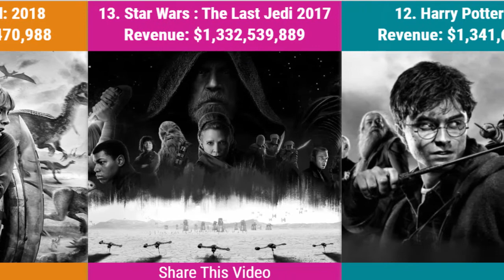All Time 20 Blockbusters Movies at the Worldwide Box Office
Use Comment section to ask questions.